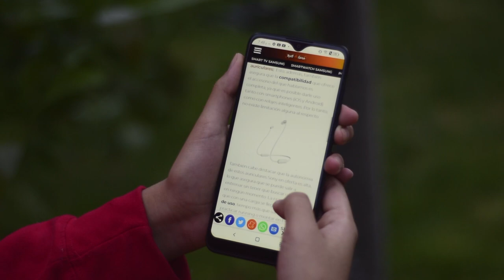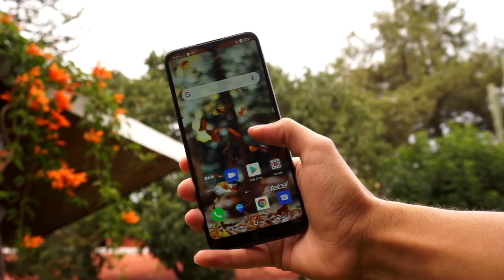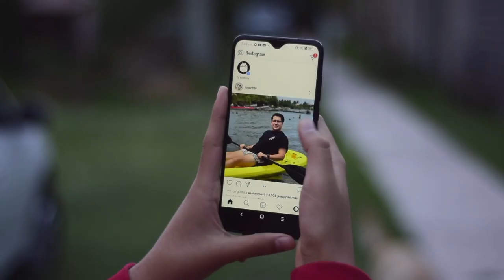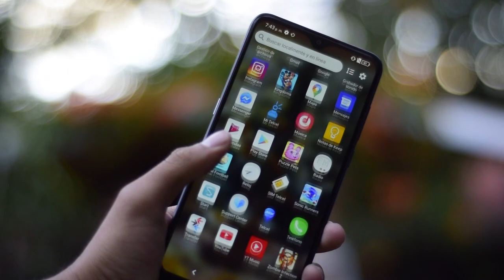Alcatel 3 (2020) / Lo MEJOR de su PRECIO